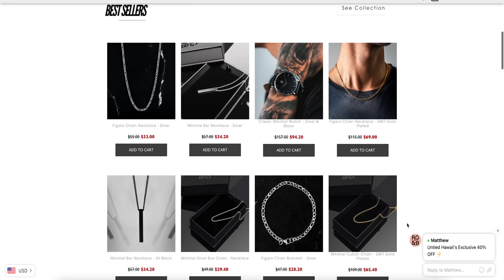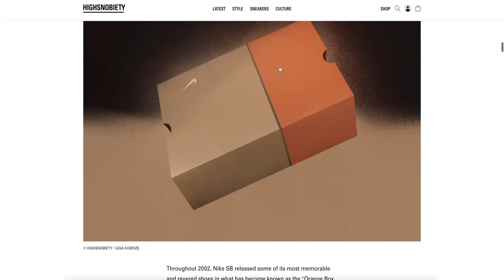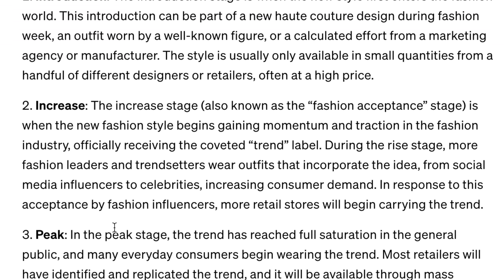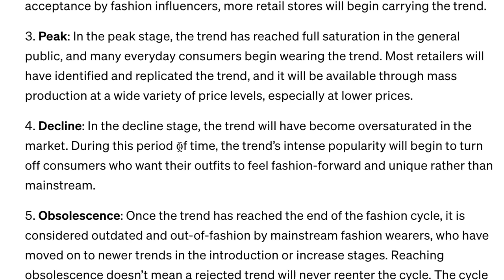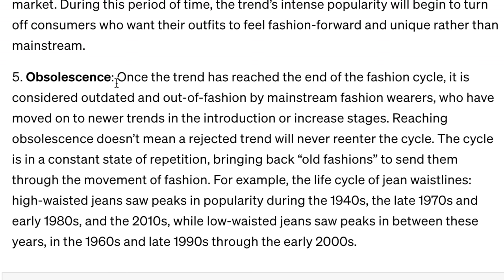Understanding The Sneaker Cycle (Why Shoes Get Boring)